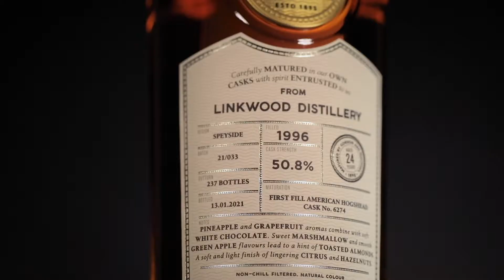Gordon & MacPhail | Connoisseurs Choice